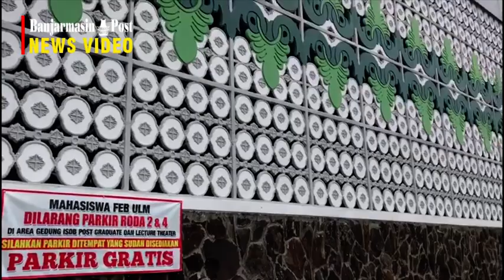Yuk Intip Gedung Megah Lecture Theatre Building ULM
BANJARMASINPOST.CO.ID, BANJARMASIN - Fakultas Ekonomi dan Bisnis (FEB) Universitas Lambung Mangkurat (ULM) memiliki gedung serbaguna yakni Gedung Lecture Theatre Building.

Lecture Theatre Building berada di belakang kampus FEB. Gedung ini dibangun pada Juli 2017 yang mana diawali peletakan batu pertama untuk pembangunan gedung ini bersama 11 gedung baru ULM lainnya.

Selain Lecture Teather Building, dalam 11 gedung yang dibangun tersebut termasuk pula pembangunan gedung Post Graduate FEB yang tepat berhadapan dengan gedung Lecture Teather Building.

Staf Umum dan BMN Gedung FEB ULM, Muhammad Mujiburrahman mengatakan, pembangunan gedung-gedung tersebut merupakan bagian dari Proyek bernama The Support to the Development of Higher Education Project atau sering disebut Proyek 7 in 1  dari Kementerian Riset, Teknologi dan Pendidikan Tinggi.

"Proyek pembangunan ini didanai oleh Islamic Development Bank (IDB) dan Saudi Fund (SFD), khusus 12 gedung ULM menghabiskan sekitar Rp 300 miliar," jelasnya.

Selain ULM, ada enam universitas lainnya yakni Universitas Surabaya dan Universitas Negeri Yogyakarta dari Pulau Jawa, Universitas Gorontalo dan Universitas Sam Ratulangi dari Pulau Sulawesi, Universitas Tanjung Pura dari Pulau Kalimantan, serta Universitas Syiah Kuala di Sumatera.

Pembangunan gedung Lecture Theatre Building ULM telah dinanti sejak lama oleh civitas akademika maupun mahasiswa ULM.

Lecture Teather Building sendiri telah diresmikan oleh Rektor ULM Prof Dr H Sutarto Hadi pada Senin, (4/2/2019) yang lalu.

Gedung ini sarat dengan gaya moderna yang menawan dengan gaya arsitektur yang kekinina namun tetap menonjolkan ciri khas tradisional.

Terdapat ornamen-ornamen tradisional dan yang menjadi sorotan adalah warna kuning sama dengan warna almamater ULM pada gerbang pintu masuk ke dalam gedung, terlihat sangat kontras dengan warna di sekitarnya.

Di bagian depan dan samping terdapat ornamen berwarna warni yaitu hijau, abu-abu, dan putih. Memasuki bagian dalam gedung, ruangan didominasi cat warna putih dipadukan warna coklat gelap.

Untuk menuju gedung Lecture Teather Building, dapat melalui gerbang masuk maupun gerbang keluar ULM. Ada petunjuk jalan berwarna hijau sebagai penunjuk arah yang terletak di pinggir jalan. (Banjarmasinpost.co.id/Mariana)